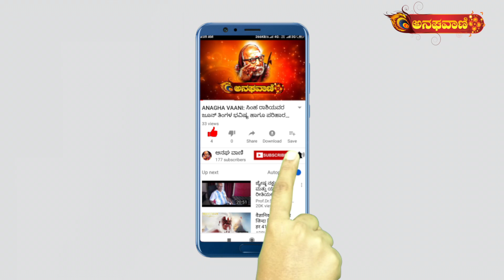ಯುವ ಜನಾಂಗಕ್ಕೆ ಪ್ರೇರಕ ಶಕ್ತಿ ಬಾಬು ಕೃಷ್ಣಮೂರ್ತಿಯವರು.... | ANAGHA VAANI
ಯುವ ಜನಾಂಗಕ್ಕೆ ಪ್ರೇರಕ ಶಕ್ತಿ ಬಾಬು ಕೃಷ್ಣಮೂರ್ತಿಯವರು.